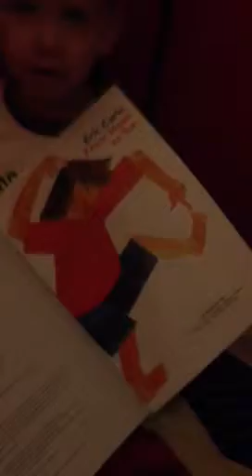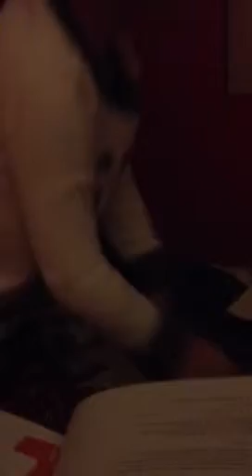Interviewing Caden the 3year old